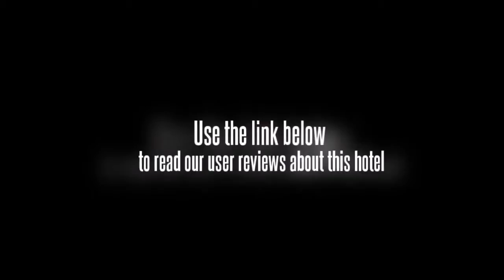Visit to Malaysia | Beautiful places travel world or earth #005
Traveling
Travel
Travel the world
Travel diary
Travel tips
Travel video
Travel essentials
Travel world
Visit
Visit world
Travel earth
Images: under creative common:
Etymology